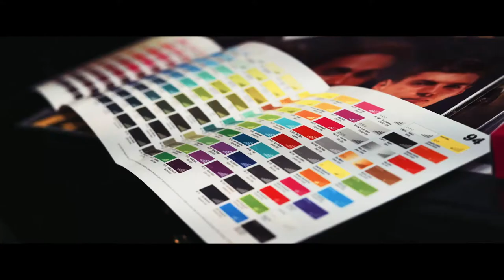GraffitiArtist x Codemasters F1 2017 mural at The Custard Factory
Quick video of graffiti mural we painted for Codemasters F1 2017 computer game. It's at The Custard Factory, Digbeth, Birmingham UK. It's on the side of our shop, filmed by ZeromediaTV.com